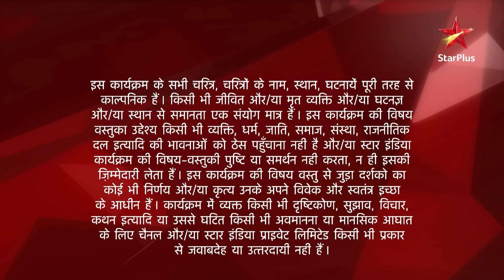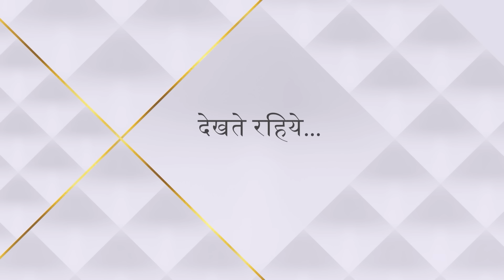Ek Hazaaron Mein Meri Behna Hai | एक हज़ारों में मेरी बहना है | Kya chhupaaya Jeevika ne Maanvi se?